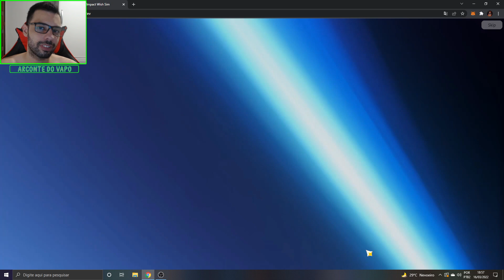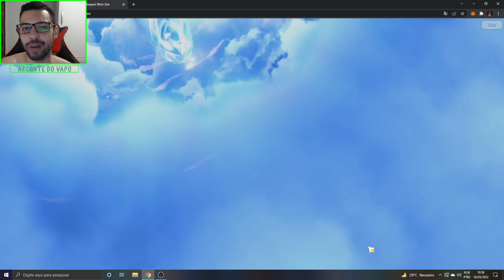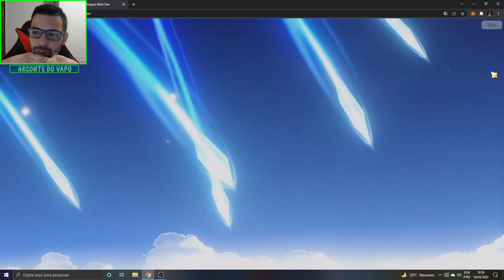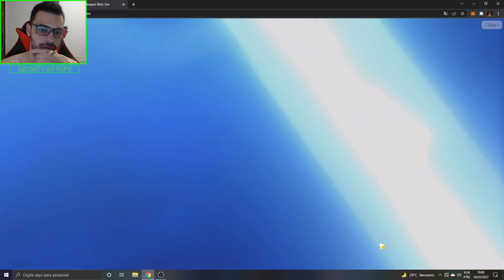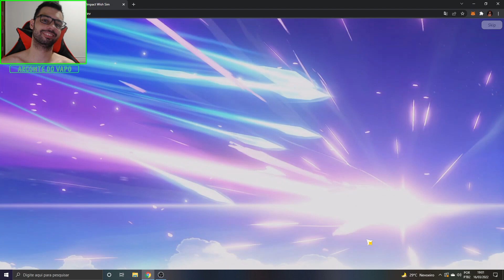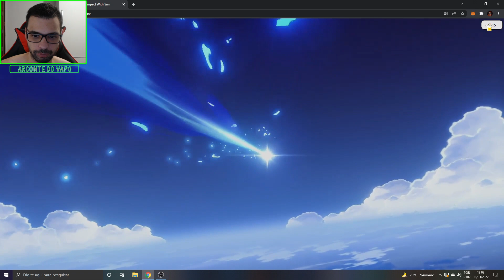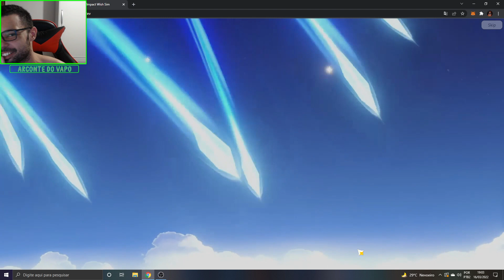DEI 300 TIROS NO BANNER DA AYAKA!! GENSHIN IMPACT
Memória Ram: 2 Pente Kingston Hyperx Fury Ddr4 8gb (16gb) 2400 Mhz Black
Placa de Vídeo: GeForce RTX 2060 OC 6GB GALAX
HD: 1 TB
Fonte: Thermaltake 600W 80 Plus White Smart Series